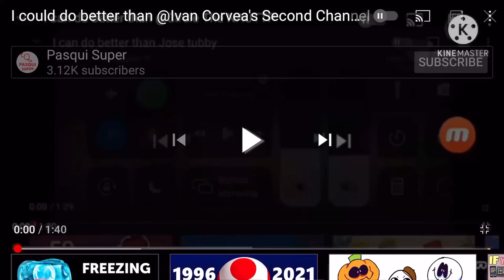I Can Do Better Than @pasquisuper (CIRCLE THE POPSICLE PHASE 4)